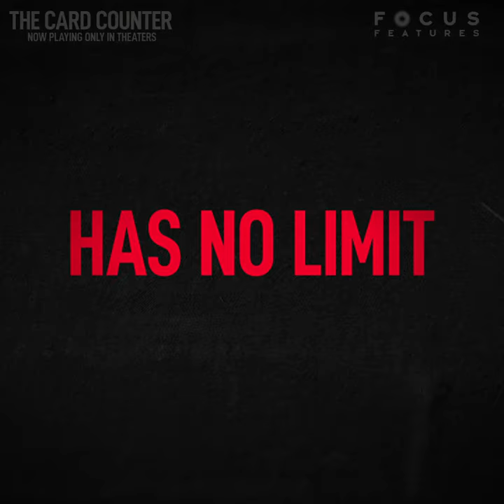THE CARD COUNTER - Now Playing in Landmark Theatres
Follow Landmark Theatres

You’ll never beat the house. MartinScorsese presents a film by Paul Schrader. TheCardCounter is now playing in LandmarkTheatres starting! Showtimes/Tickets